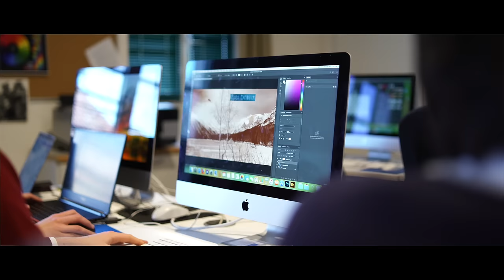TASIS: The Arts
Student artists and faculty members from the High School discuss what makes the TASIS Fine Arts Program so special.

Founded by M. Crist Fleming in 1956, TASIS is a day and boarding school in Lugano, Switzerland, that is committed to creating global citizens through education, travel, and service.

This video was created by 2008 TASIS graduate Milo Zanecchia.